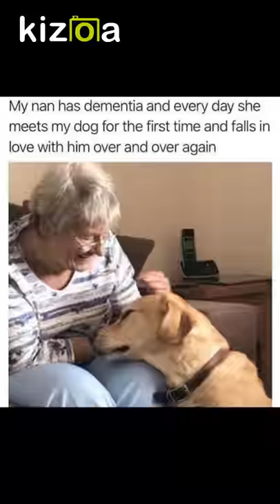Most Liked Dog's Pic's